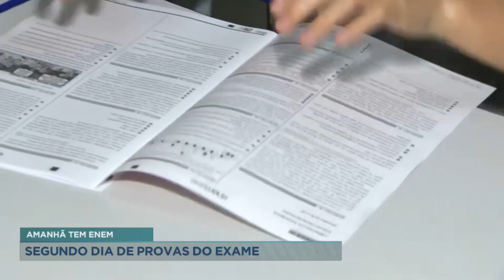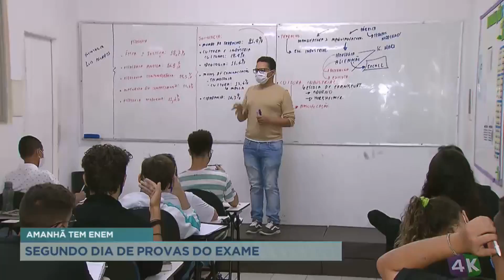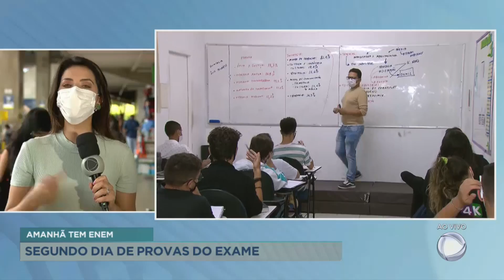Segundo dia de provas do Enem tem mais de 58 mil inscrições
Neste domingo (28) será realizado o segundo dia de provas do Enem, com disciplinas de matemática e ciências da natureza. Foram realizadas mais de 58 mil inscrições para o exame.